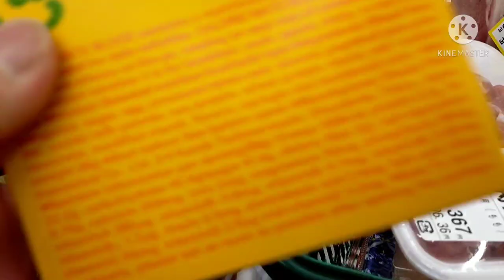Ano ginagawa ng isang ina sa Pamamahay.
mother working in the house